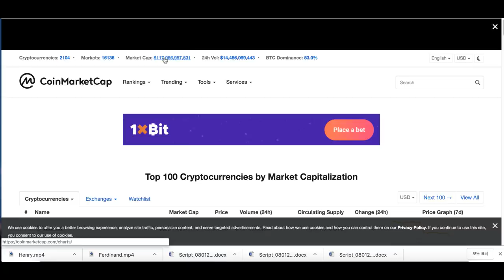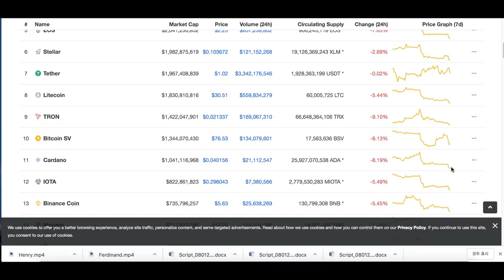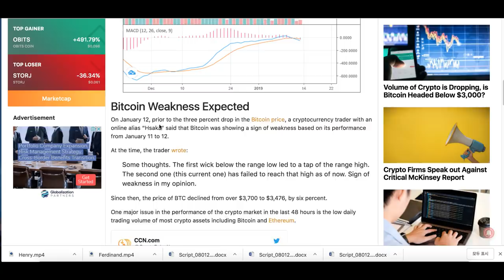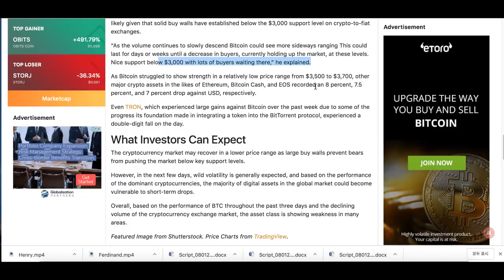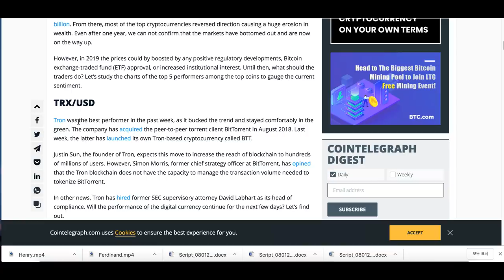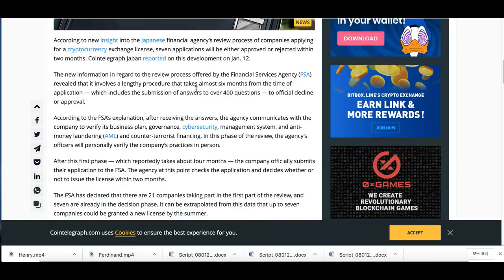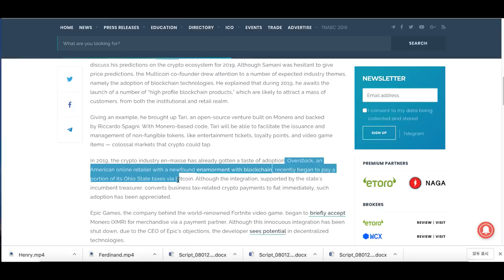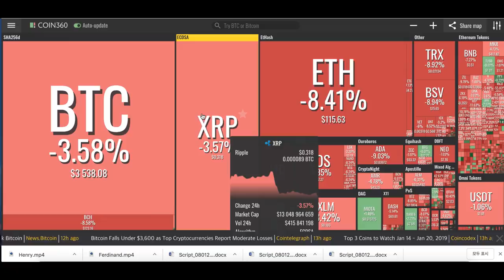[굿모닝 비트코인] 0114 3,500달러 선 거래 되는 비트코인, '거래량 부진'이 발목잡을까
비트코인이 3,500달러선에 거래되고 있습니다.
거래량 부진까지 겹치면서 암호화폐 시장 오르는 종목 찾아보기 힘든 아침인데요. 시장가치도 다시 1,100억달러 수준으로 내려앉은 상황입니다.
최근 좋은 흐름을 이어나가던 트론 조차 오늘은 하락세를 면치 못하고 있는 상태입니다.